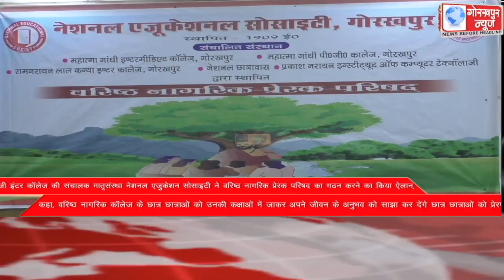GORAKHPUR NEWS Headlines 27-06-2022